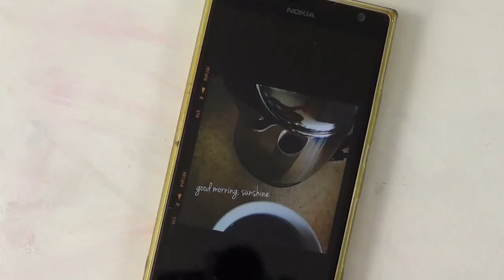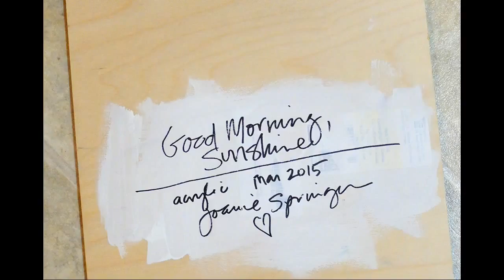WATCH ME PAINT Good Morning, Sunshine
Another WATCH ME PAINT painting demo or tutorial. Speed painting.
Starting with the inspiration of my new coffee percolator, I photographed my cup of coffee reflection in it metallic shine, and got so inspired I turned on the video camera and taped myself painting. There is one small bit that jumps ahead but you get the idea.
I love to paint loose and expressive and when a subject tugs at me on a soul level, even a humble percolator, well, it's not long before I paint it.
Painted with Liquitex heavy body acrylic paint on a 10 x 10 inch birch panel.
To read more about this painting, and inspirational photos, check out my ARTSY NEWS for March 12, 2015.
ARTfortheSOULofit.com